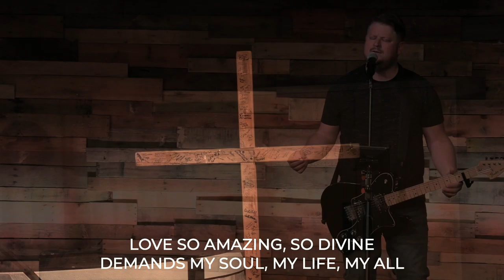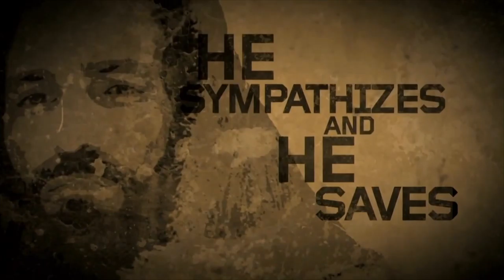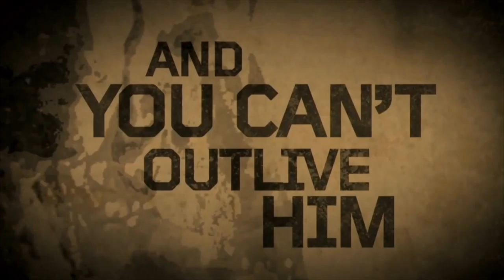Sunday Morning Worship - 3/28/21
Who is your King?

WELCOME TO HARVEST POINT ONLINE!

Section Titles:
00:00​ - Countdown
2:00​ - Welcome, Worship set, Scripture Readings
32:56​ - Sermon